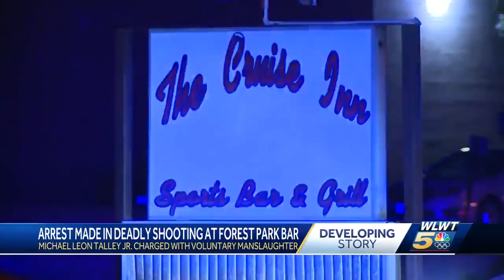Police: Man arrested after argument leads to fatal shooting at bar in Forest Park